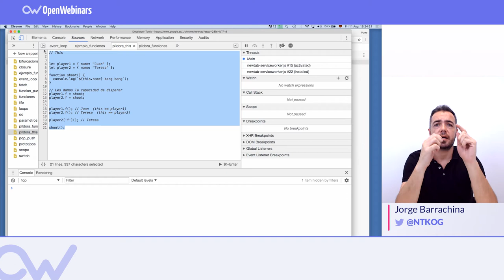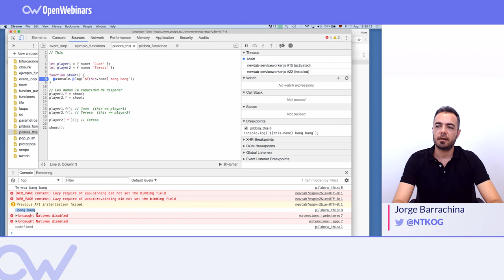ENTENDIENDO DE VERDAD THIS EN JAVASCRIPT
En este vídeo vamos a ver a fondo this, que es un valor complejo en Javascript. Conoce a fondo this para evitar comportamientos inesperados. El valor this se determina según como se llame la función, algo que no siempre es correctamente entendido o aprovechado.